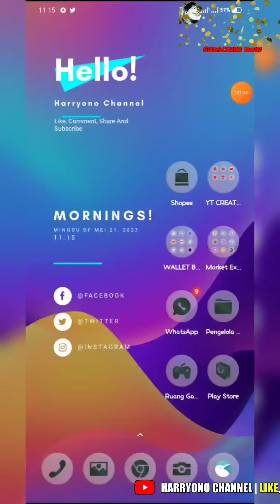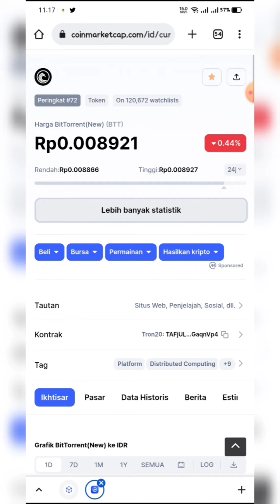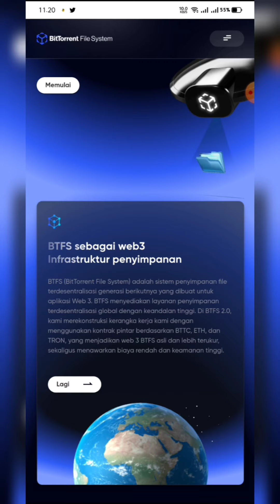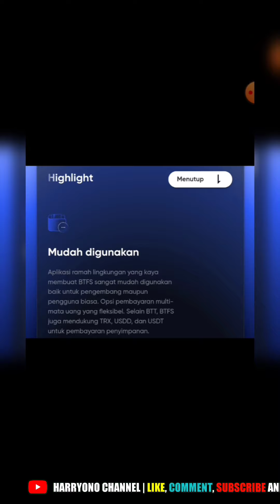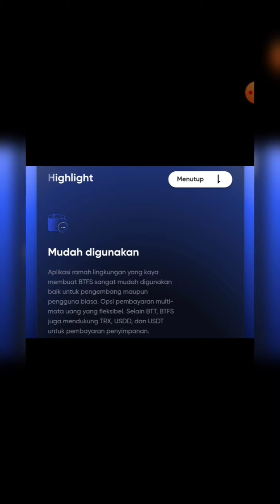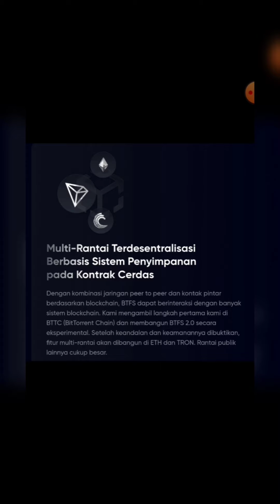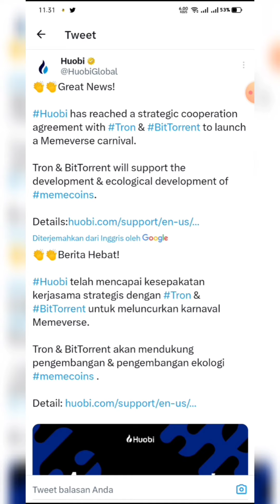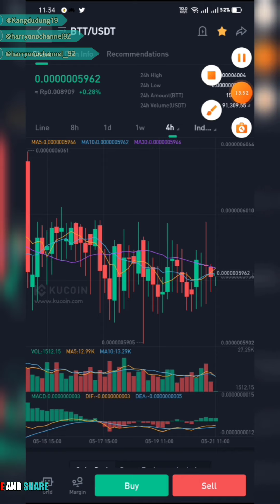LEBIH JELAS BITTORRENT CHAIN (BTTC) DARI PADA BITGERT BRISECHAIN 🤣 POTENSI 139,610%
Trimakasih
Salam Sukses
Salam Cuan